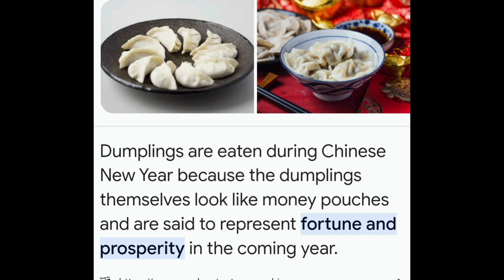The celebration of Chinese New Year 2024. Year of the Dragon. 🐲🐉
Today, my mom will be eating noodles, which represents a long happy and healthy life

Code  ➡️➡️ romesh20

o Use the link below or you can enter in the code!! Get giftcards from grocery shopping

     -Code:
osgtxtc

o We always Bless our food off the camera